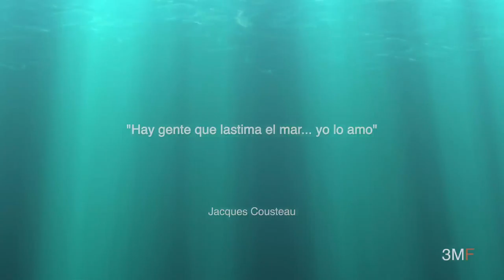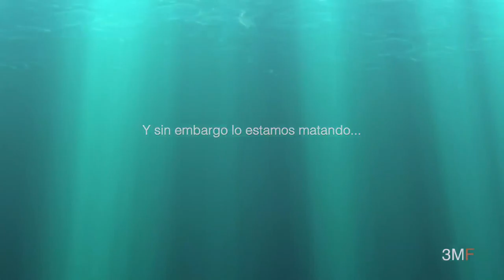An awareness message from Cocos Island